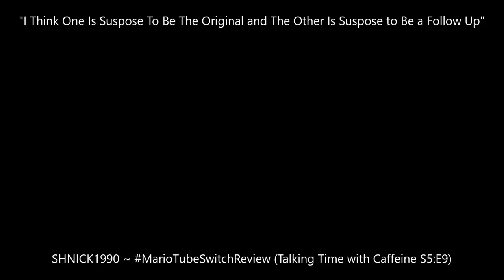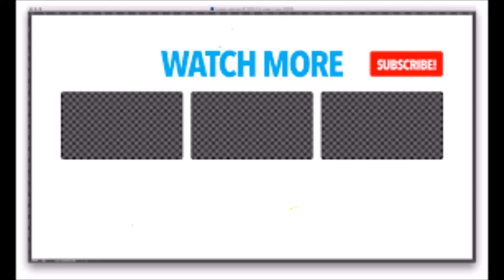Crashing A Motor Bike over 20 Times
Watch as I crash a bike 20 times.